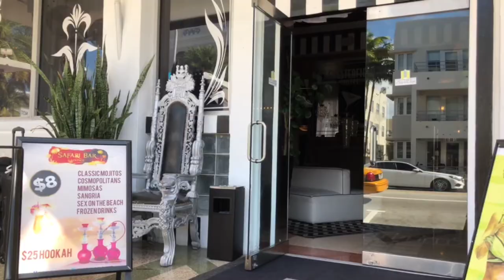Welcome to Chesterfield Hotel & Suites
Grab a cocktail at Chesterfield Hotel & Suites​ Safari Bar, stretch out on the beach, or party the night away.